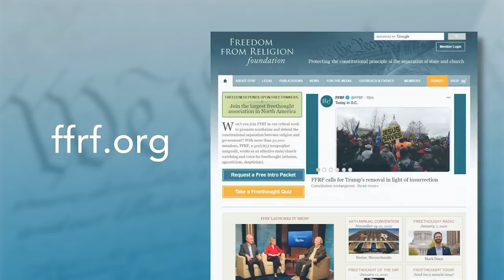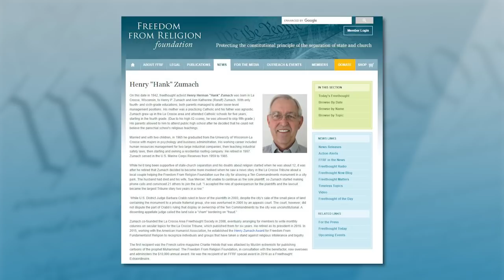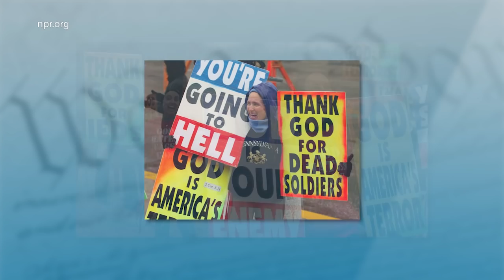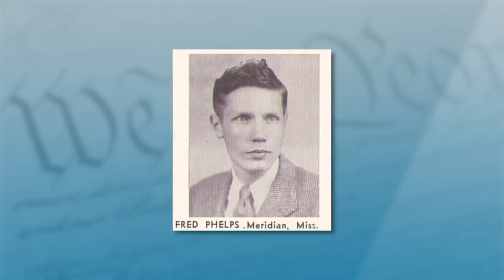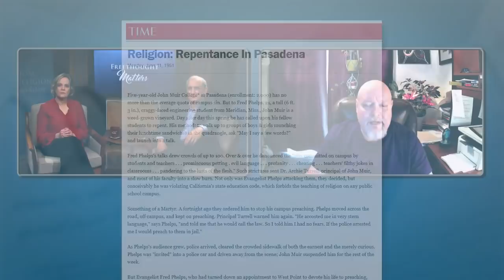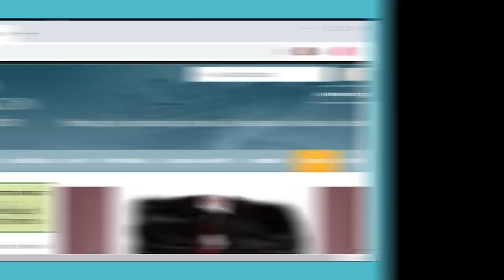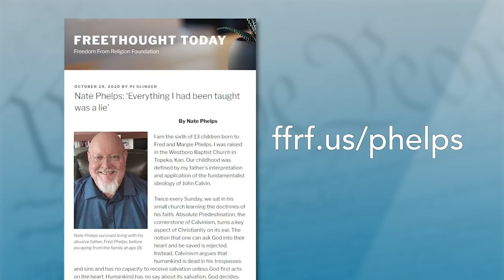Nate Phelps: Former Westboro Baptist Church Member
Nate Phelps thought his way out of a notorious family cult that you’ve quite certainly heard of: the Westboro Baptist Church founded by his late father Fred Phelps. The church, classifed by the Southern Poverty Law Center as a hate group, is known for its outrageous and inflammatory slogans, obsessive anti-gay views and picketing of funerals. Nate, who last year received the $10,000 Henry Zumach Freedom From Religious Fundamentalism Award from FFRF, talks on the show about what it was like to grow up in this church and his abusive family and how and why he was able to break away. He tells some pretty shocking stories — and also how he came to embrace freethought despite his upbringing.

“My father believed God was going to, or Christ was going to, return by around the year 2000,” he recounts to “Freethought Matters” co-hosts Dan Barker and Annie Laurie Gaylor. “So I had done the math and I figured, ‘OK, I’ve got another 20 some years. I'm going to live my life on my terms, away from the violence.’ It was safer.”